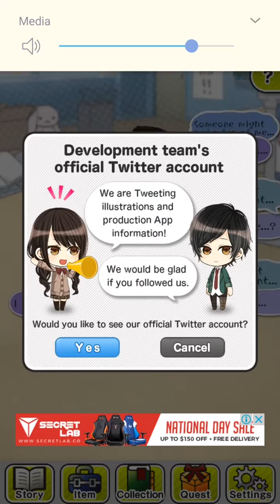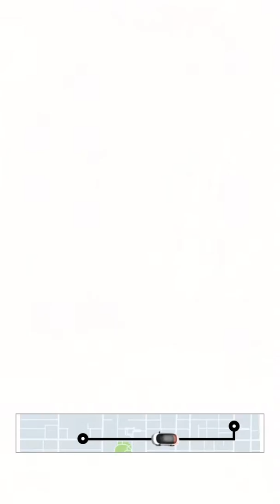Jimi-Kare: MY QUIET BOYFRIEND Route 2 (1/3)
Starting from the very first story (i had no other choice .)